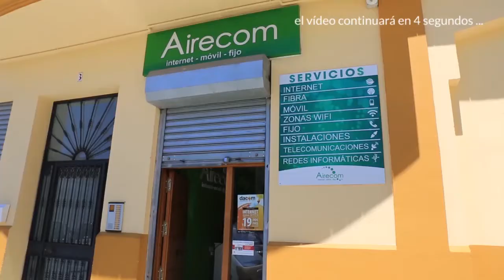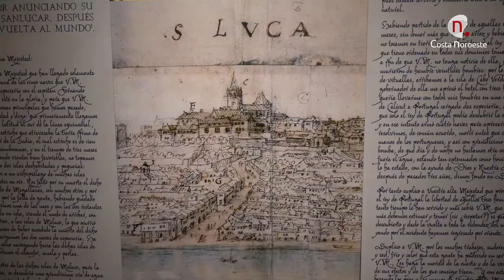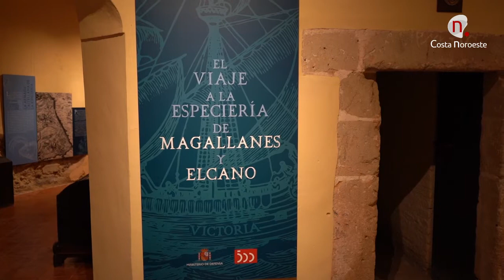Noticias, El Castillo de Santiago acoge una muestra permanente sobre la Vuelta al Mundo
El Castillo de Santiago acoge una muestra permanente sobre la I Vuelta al Mundo, una muestra que fue inaugurada este pasado viernes, y que no se pueden perder.